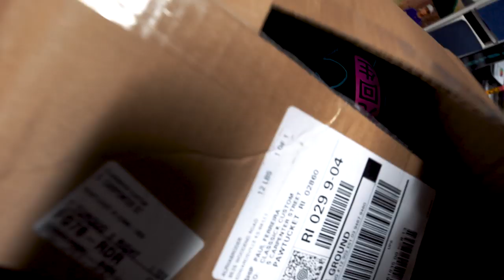I FINALLY DID IT - MASSIVE ANNOUNCEMENT ( MUST WATCH ) !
SHOP YUREI HERE!

Every single orders will receive a Personal Message apart of the order.

Thanks to Zack for helping with this design
Zack Deus

Thanks to radek for dope cinemas
Radek